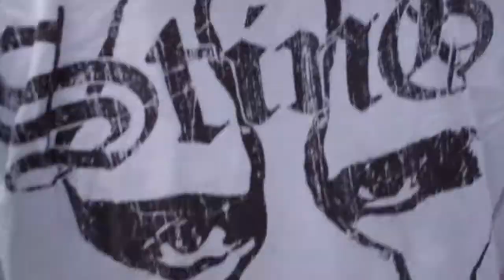TNA Slammiversary 2013 w/ TheBostonBrothersV2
We take you with us as we go to Chipotle, and then TNA Slammiversary 2013 at the Agganis Arena in Boston, MA.